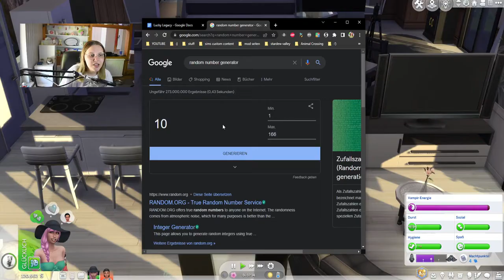So viele Überraschungen für meine Sims! 😳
Im heutigen Part der Lucky Legacy Challenge spielen wir sogar drei Tage (hömma). Sky erlernt neue Vampir-Fähigkeiten und erlangt dahingehend neue Infos, jedoch verliert sie tragischerweise auch einen Freund. Moon hingegen erlebt den Geburtstag einer Mitschülerin mit und erlebt Vorfreude auf ihren eigenen Geburtstag! Zudem sind wir alle sehr gespannt auf die Mondphasen und deren Auswirkungen auf Vampire...

➡️ Origin-ID: muligurly